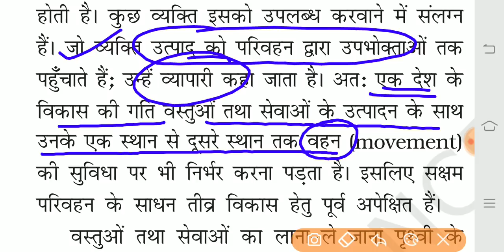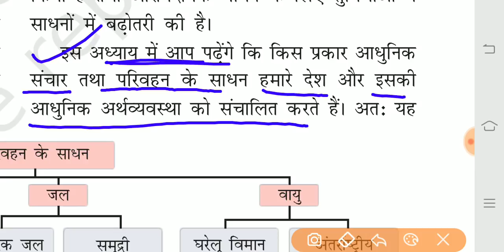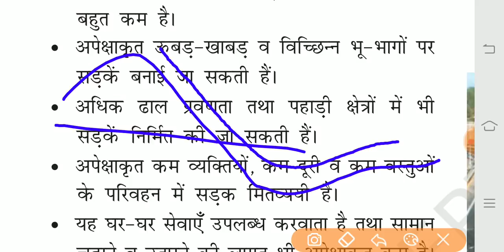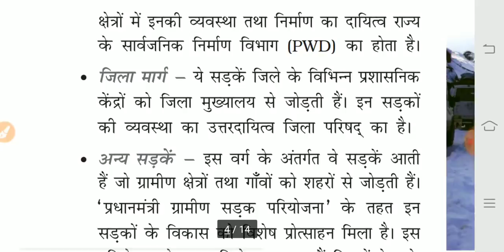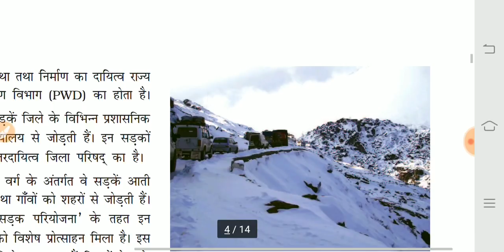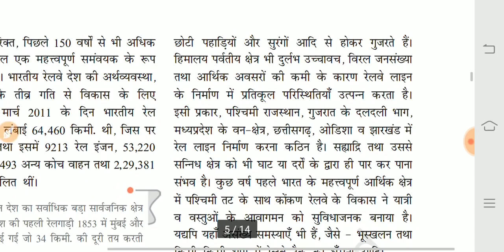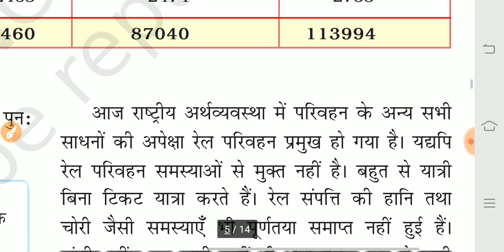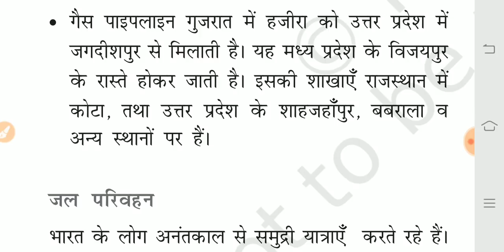45-NCERT Geography class10 ncert reading geo class full ncert video study91 Nitin sir